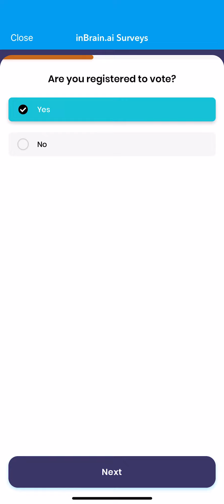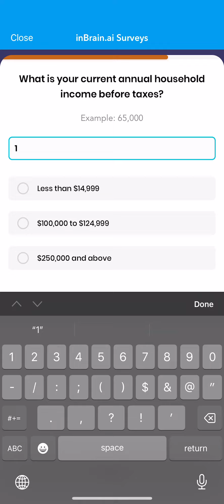Making only $100